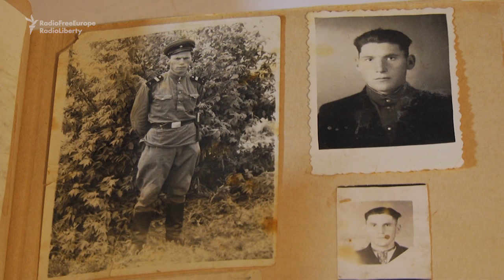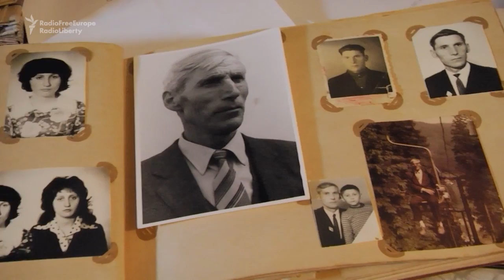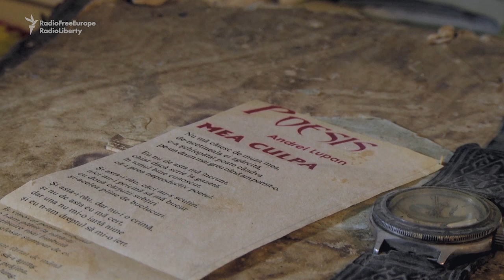Remembering Stalin's Deportations From Moldova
In the summer of 1949, Soviet forces deported dozens of families from Andrei Vulpe's village in present-day Moldova. Vulpe, then a young man who sat on the village council due to his good grades, was forced to take part in the deportation. More than 60 years later, he still grapples with his guilt.